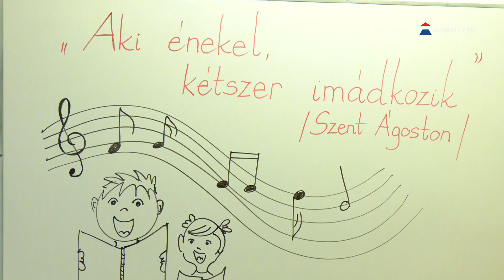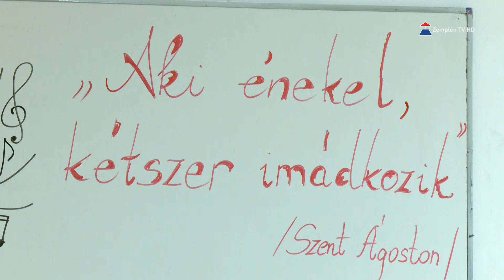Közel félszáz gyermek vett részt a Szent Cecília egyházmegyei énekversenyen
Ebben az esztendőben is megrendezte a sátoraljaújhelyi Árpád-házi Szent Margit Katolikus Általános Iskola a Szent Cecília nevéhez kötődő versenyt, amelynek keretében egy kötelezően és egy szabadon választott éneket kellett előadniuk a diákoknak. A szervezők szerint idei versenyre is igaz volt az az idézet Szent Ágostontól, miszerint aki énekel, kétszer imádkozik.